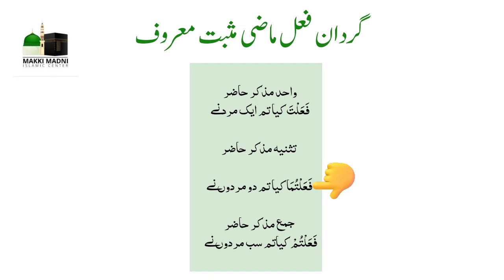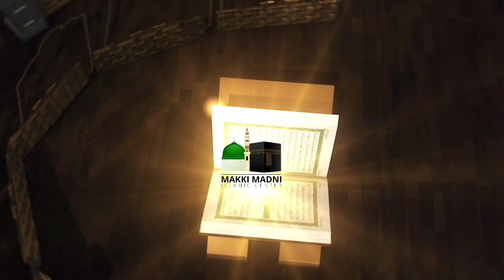fail mazi munass hazir kay seegy|گردان فعل ماضی مثبت معروف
fail mazi munass hazir kay seegy|گردان فعل ماضی مثبت معروف |makkimadniislamiccenter#